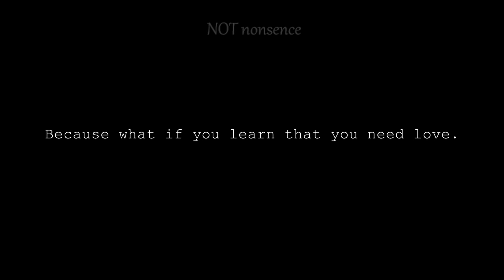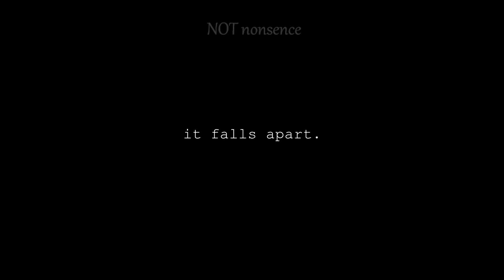what if you learn that you need love?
There's a reason I said I'd be happy alone.
It wasn't cause I thought I'd be happy alone.
It was because I thought if I loved someone..
and that it fell apart..
I might not make it.
It's easier to be alone.
Because what if you learn that you need love.
and then you don't have it.
What if you like it.
and lean on it.
What if you shape your life around it.
and then
it falls apart.
Can you even survive that kind of pain?